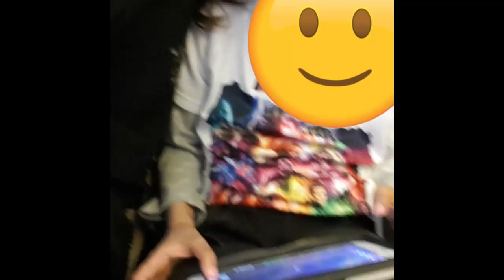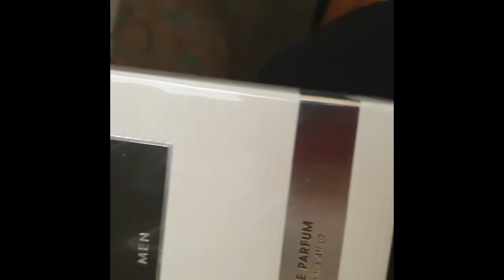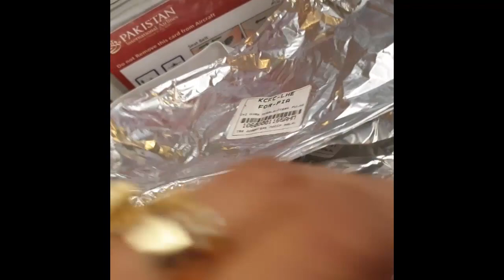Mummy Pakistani | Traveling To Pakistan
I made a plan to travel to my beloved country.